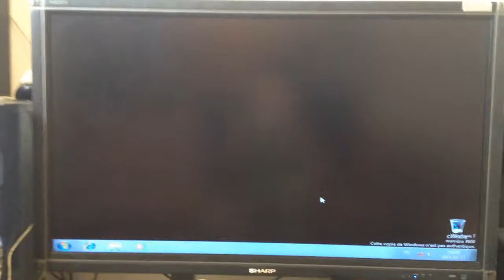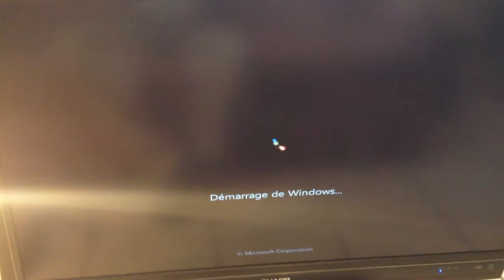Project électronique intégré une ordinateur dans son écran plasma